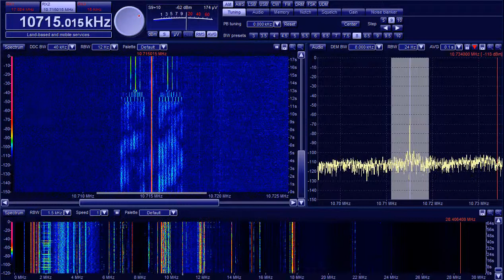SK01 with FSK Header/Ending